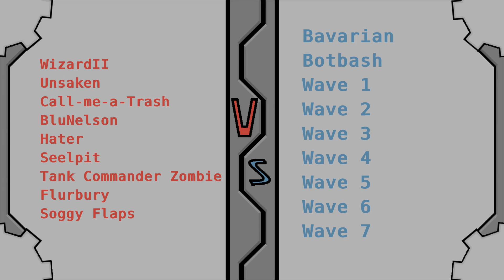TF2 Mann Vs Machine Two Cities: Bavarian Botbash X 3 Bots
One of 4 Mann Vs Machine missions in the Two Cities Tour. However, we have up to 10 players to defeat 3 X the bots. Today we witnessed the unrivaled power of explosive headshot.

Team By Final Wave:
Me
Unsaken
BluNelson
Hater
Wilewsky